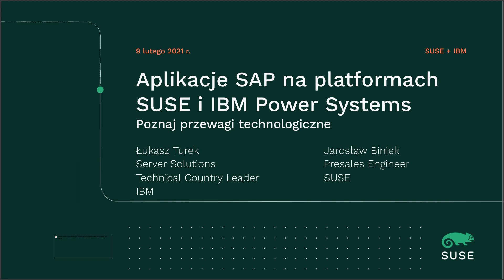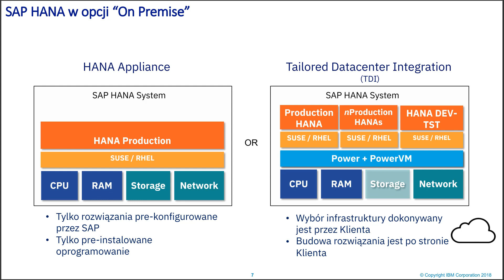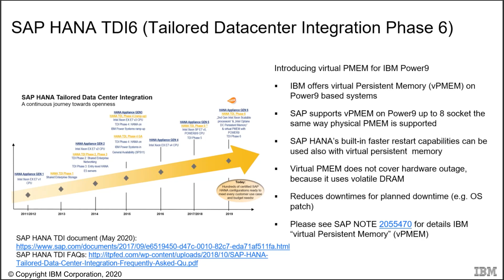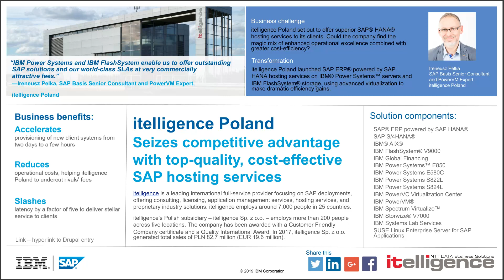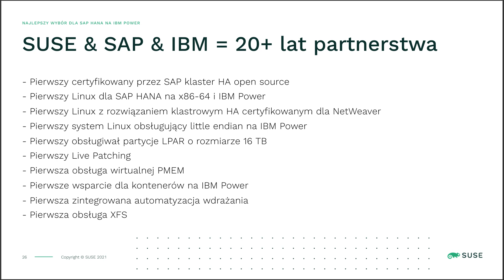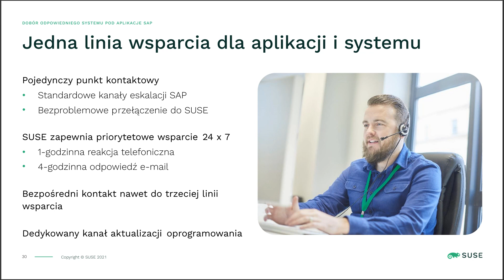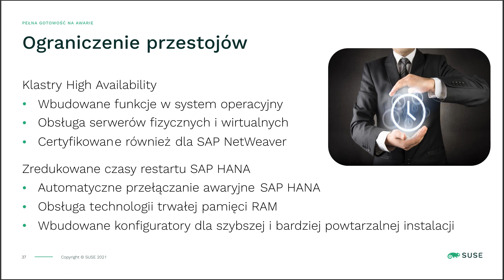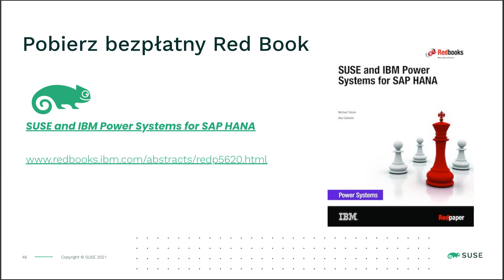Przewagi technologiczne wdrożenia aplikacji SAP na platformach SUSE i IBM Power Systems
Planujesz migrację lub nowe wdrożenie SAP HANA czy S/4HANA? Poznaj sile strony systemu SUSE Linux Enterprise for SAP Applications i platformy IBM Power Systems!

Na wspólnym webinarze IBM i SUSE przedstawiamy:
- Wdrożenie SAP HANA, S/4 HANA i BW/4 HANA — dlaczego już teraz warto o tym myśleć?
- Synergia techniczna IBM Power Systems i SUSE Linux Enterprise Server for SAP Applications — dlaczego mariaż systemu SUSE i SAP HANA daje możliwości szybkiego wdrożenia i dlaczego SUSE Linux Enterprise to najczęściej wybierany system operacyjny dla rozwiązań SAP na serwerach IBM Power Systems? Na czym polega optymalizacja systemów SUSE dla obciążeń SAP?
- Systemy krytyczne oraz planowanie ciągłości działania. Co można zrobić, by parametry RTO oraz RPO miały wartości zbliżone do zera i jak w tym pomagają rozwiązania z portfolio IBM Power Systems; wysoka dostępność aplikacji SAP z pomocą rozwiązań SUSE.
- Uproszczenie zarządzania bezpieczeństwem środowiska SAP.